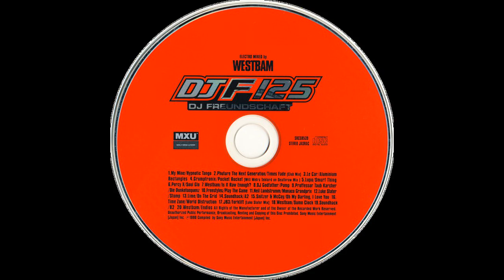DJF 125/DJ Freundschaft - Electro Mixed by WestBam [1998]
01). My Mine - Hypnotic Tango 00:00
02). Phuture The Next Generation - Times Fade (Club Mix) 3:45
03). Le Car - Aluminum Rectangles 5:53
04). Grumptronix - Pocket Rocket (Will Web's Teklord On Deathrow Mix) 9:36
05). L.U.P.O. - Smurf Thing 12:35
06). Percy X - Soul Glo 17:16
07). WestBam - Is It Raw Enough ? 20:03
08). DJ Godfather - Pump 23:40
09). Professor Taub-Karcher - Die Dunkelsequenz 27:08
10). Freestyles - Play The Game 32:02
11). Neil Landstrumm - Monaco Grandprix 35:11
12). Luke Slater - Stomp 36:22
13). Lime - On The Grid 41:42
14). Soundhack - A2 47:12
15). Snitzer & McCoy - Oh My Darling, I Love You 50:10
16). Time Zone - World Destruction 52:22
17). JB³ - Forklift (Luke Slater Mix) 54:00
18). WestBam - Sumo Clock 56:29
19). Soundhack - B2 1:00:33
20). WestBam - Endlos 1:03:01

Label: MXU ‎[SRCS 8539]
Series: DJF – 125
Released: 21 Mar 1998
Country: Japan